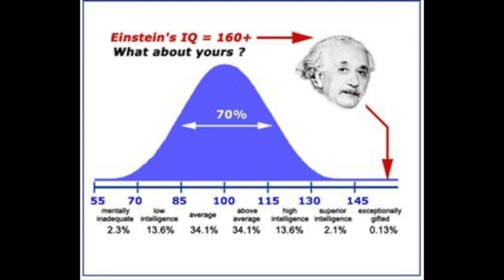How Smart is the Simba Fan base??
Take the quiz, Just wanted to see how smart you boys are. We'll go over the results soon :)